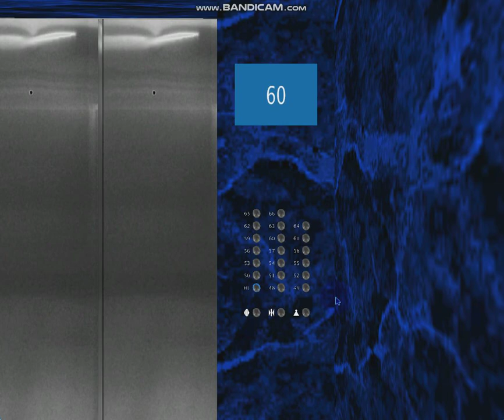591 Blue Aura Hornet Way: 2.5 m/s Otis 2.5i Elevonic 411 Luxury (48-66)